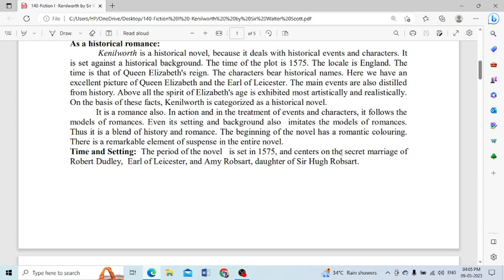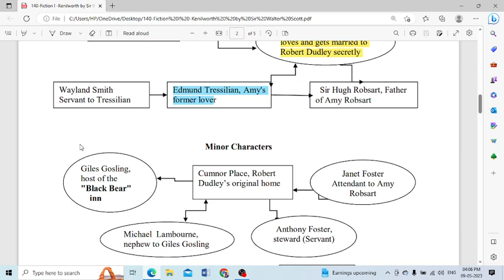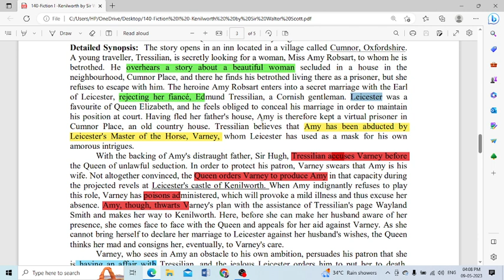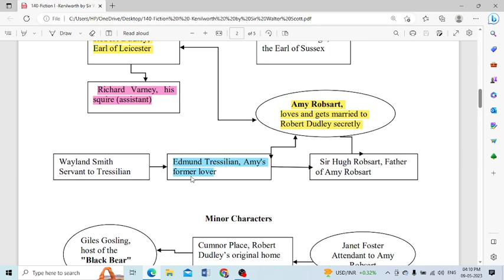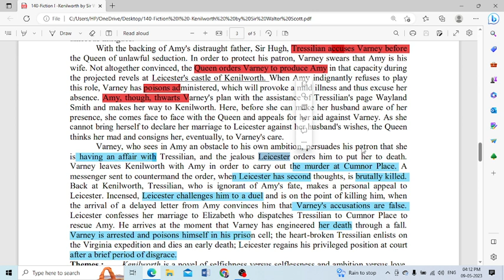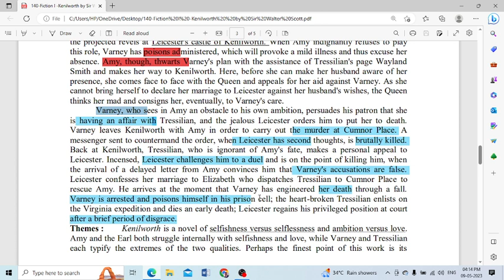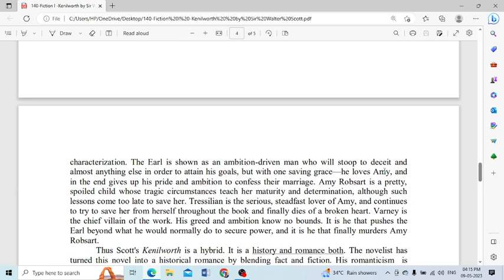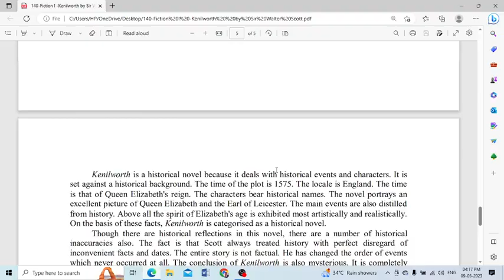Kenilworth - Sir Walter Scott - Novel Short Summary -Only Major Characters (Prof.Kurzith)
In this video, we will take a closer look at Kenilworth, a historical romance novel by Sir Walter Scott. Published in 1821, Kenilworth tells the story of a secret love affair between the Earl of Leicester and the beautiful Amy Robsart, as well as the political intrigue and power struggles that take place during the reign of Queen Elizabeth I.

We will begin with an overview of the novel's plot, highlighting the key events and characters that drive the story forward. We will also explore the historical context in which the novel is set, including the Elizabethan era and the rivalry between Leicester and Robert Dudley, Earl of Leicester.

In addition to discussing the novel's plot and historical context, we will also examine the themes that are explored in Kenilworth. From love and betrayal to politics and power, the novel touches on a wide range of themes that continue to resonate with readers today.

Whether you are a fan of historical fiction or simply looking to learn more about Sir Walter Scott's work, this video is a must-watch for anyone interested in Kenilworth and the Elizabethan era. So sit back, relax, and join us on this journey through one of the greatest works of English literature.

kenilworth summary

kenilworth summary in tamil

kenilworth summary in hindi

kenilworth summary in english

kenilworth summary in hindi by study lover

kenilworth summary in malayalam

kenilworth summary chapter wise

walter scott kenilworth summary in tamil

walter scott kenilworth summary by study lover

kenilworth by sir walter scott summary in tamil

kenilworth by sir walter scott summary in hindi

kenilworth hotel

kenilworth

kenilworth tips

kenilworth union church

kennedy masinde ksl

kenilworth novel

kemi ing

summary of kenilworth

kenilworth walter scott summary

walter scott kenilworth summary

kenilworth movie